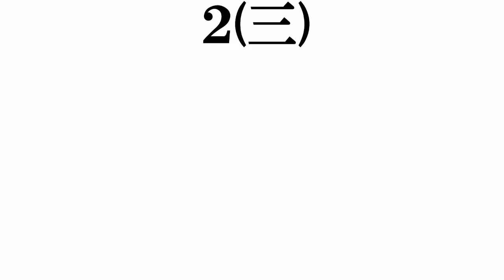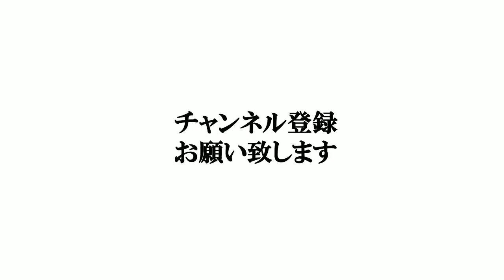【徳川15代将軍】​打線組んでみた​